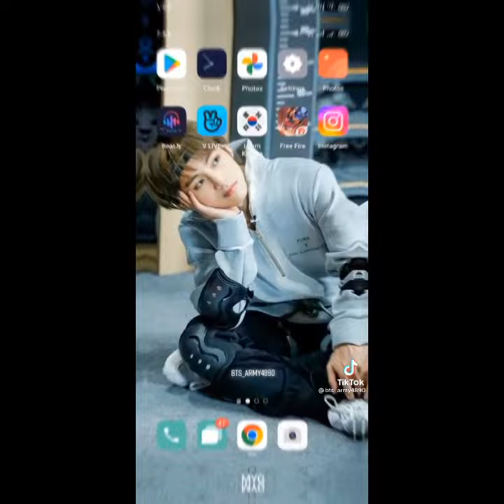BTS Tiktok/insta reels Compilation (part-19)💜💜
Copyright:
➔ I have no rights on the images & all video clips!

TY!